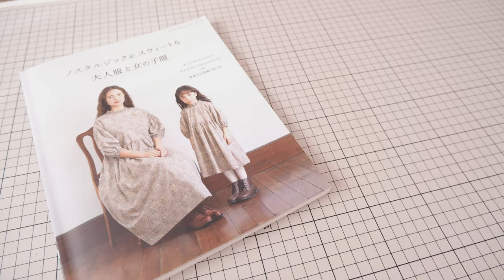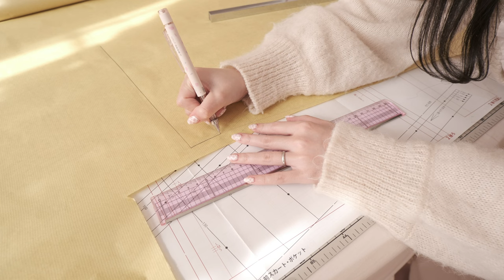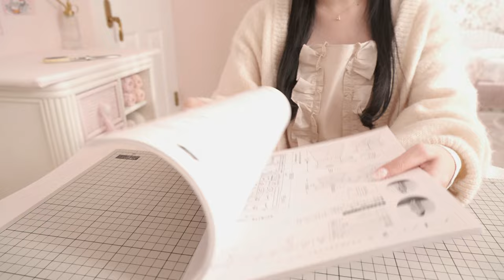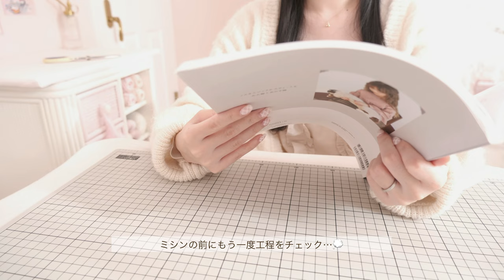sewing vlog｜大人可愛いクラシカルなスタンドカラーワンピース作り｜洋裁日記｜diy stand collar dress｜make a dress｜SUB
📖｜ノスタルジック＆スウィートな大人服と女の子服

不定期でハンドメイド作品を販売しています。
入荷のご希望は再入荷通知希望登録よりお願いします。
販売についてはInstagramでお知らせします📢

🎧｜BGM OtoLogic